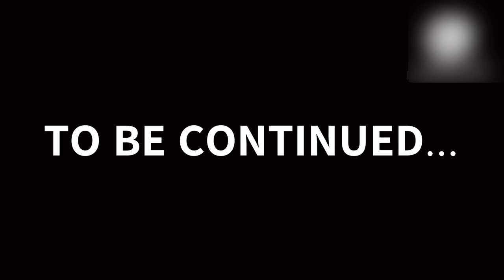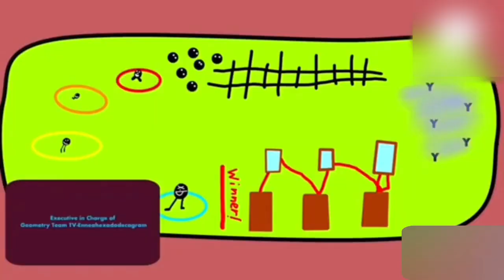Last To Survive The Attack Battle Wins $1M!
The owner of this channel can do whatever he wants. Follow these rules:

1. No requests. This channel does not need requests & there’s NO community guidelines/copyright violations here. No one else can do whatever they want with this channel.
2. No harm, bullying, threatening or harassment to the channel host, moderators or others.
3. No terrorism
4. No expletives, such as: violence, references to the S-words, vulgar, negative & inappropriate language, etc.
5. You break the rules, you’re blocked and you’re reported forever.

Audio edited by SoundLab
Animation Software: RoughAnimator
Video Editor: KineMaster, Filmora on iPad.

THEY ARE NOT SAID/DONE IN REAL LIFE.
We DO NOT CONDONE any negative acts
& encourage you not to do anything in this video.
We are not responsible for any damages, injuries, losses, etc.
ALL THE OWNER’S VIDEOS ARE PROTECTED &
COPYRIGHTED BY RyanGeometryTV.
WITHOUT PERMISSION AND GIVING CREDIT(by contacting the owner)
&/or UNLESS THE OWNER GIVES YOU ACCESS,
OR THERE WILL BE EXTREME PUNISHMENTS/CONSEQUENCES ACCORDING TO
LOCAL APPLICABLE LAWS
 (includes: complaint, 100,000,000 fine, 10 years in prison/jail,
civil/criminal liability, execution, etc. )

[THIS CONTENT IS ENTIRELY STRICTLY FOR ENTERTAINMENT & ANIMATION PURPOSES ONLY]